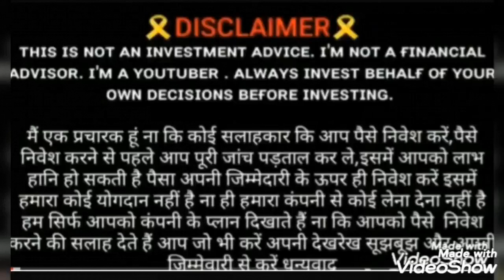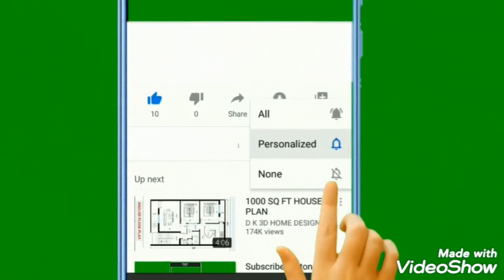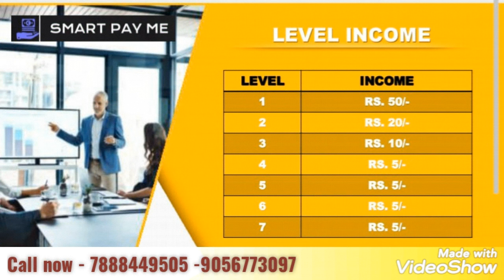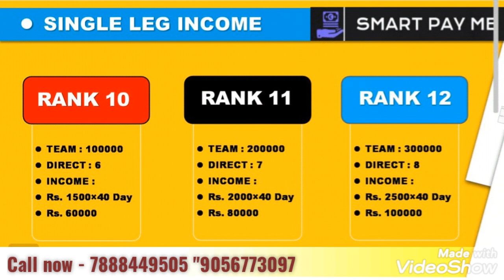Smart pay me || smart pay me business plan || smart pay me single leg income ||call now -9056773097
smart pay me
smart pay me plan
smart pay me business plan
smart pay me full plan
smart pay me plan in hindi
smart pay me scam
smart pay me review
smart pay me single leg incom
single leg incom plan
Sw11 plan
sw11 update
sw11 new update
sports world11
sports world11 update
sports world11 new update
money profit
Money Profit

Note = अपने MLM प्लान को promote कराये

Single leg income plan

*💥🇮🇳रोज़गार धमाका🇮🇳💥*
*₹599/-* से जुड़ कर लोगो को जोड़िये  ।
*इन गंभीर परिस्तिथियो में लोगो को रोजगार दे। दोस्तों... आज अगर कुछ महीने आप वर्क कर गए तो आने वाले टाइम्स मे Level Income और Single Leg Income से आप बहुत बड़ा पैसा कमा सकते हैं!*
दोस्तों अगर आप थोड़ा सा सीरियस हो कर ये *7×7 मेट्रिक फॉर्मूला* कर लिए तो यहा से कोई आपको  रोक नहीं सकता करोड़ों कमाने से
❤️↕️ *पूरा प्लान समझने के लिये PDF File देखें* ↕️❤️